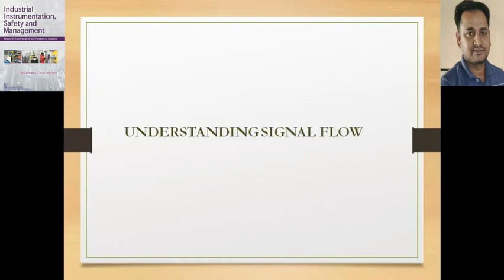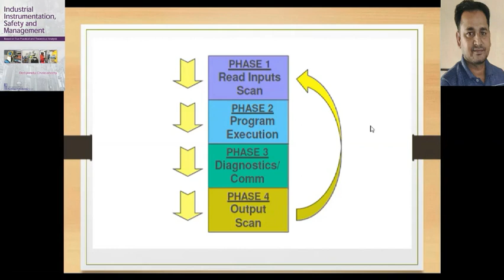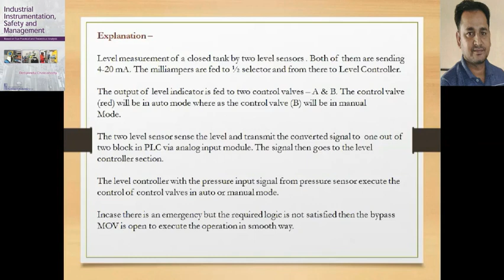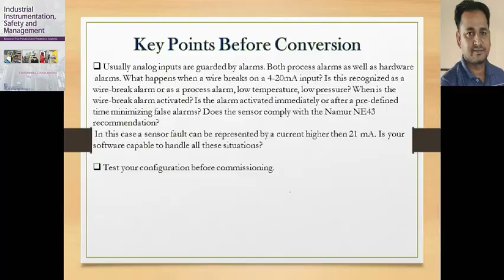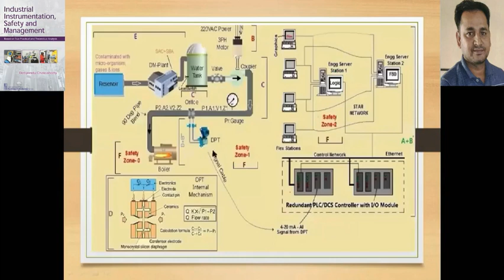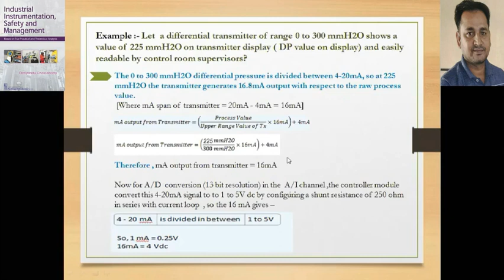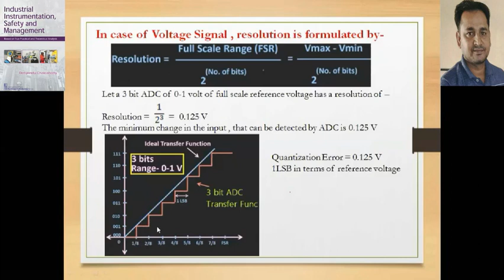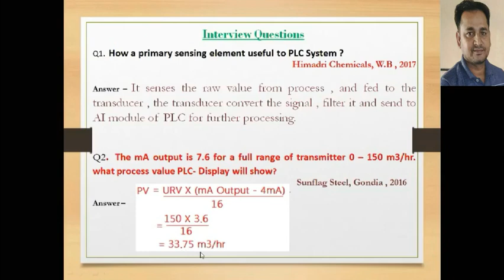PLC- Lecture 5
PLC -Signal conversion , Industrial Examples , Interview Questions.
For - Struggling E & I Engineers during these COVID-19 periods.